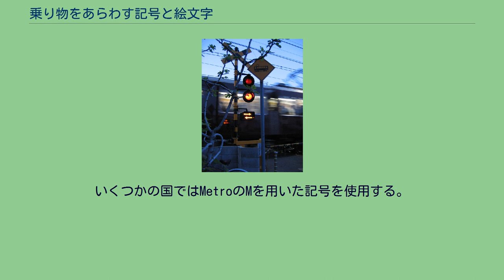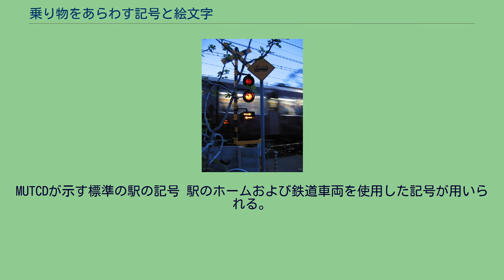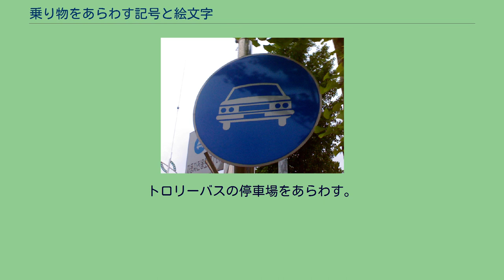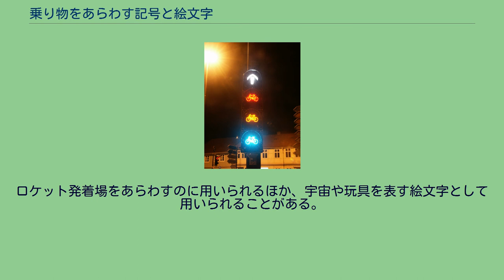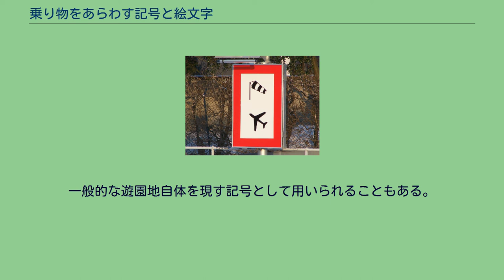乗り物をあらわす記号と絵文字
ここでは、乗り物をあらわす記号と絵文字（のりものをあらわすきごうとえもじ）について記す。
主に乗り物を正面、あるいは側面から現した記号であらわす。
これらは、世界的に路上の交通標識、標識に用いられ、利便的に用いられる。
地図において使用されることもある。
また、Unicodeでは絵文字としてとりいられ、文字として使用することも可能となった。
日本の自動車専用標識 韓国の自動車専用標識 通常セダンの形の側面あるいは正面を模した記号を用いる。
標識としては、自動車の走行可能あるいは自動車の走行禁止に主に使用されるほか、ほかの記号と組み合わせスリップ注意などの標識として用いられることもある。
地図記号では自転車専用道路を表すのに使用される。
スウェーデンの自転車禁止標識 ドイツの自転車用信号 看板では側面から見た車輪およびホイール、ハンドルなどを使用してあらわす。
人が乗っている上体の記号を使用することもある。
標識では自転車走行可能、あるいは自転車走行禁止で用いられる。
駐輪場やレンタルサイクルを示すこともある。
ドイツでは自転車用の信号にこの記号を用いる。
日本の踏み切り標識 煙突から煙を出した、蒸気機関車の側面を使用する。
現在では蒸気機関車そのものが使用されることは少なくなったため、あまり使用されない。
日本では踏切を示す標識で使用されていたが、現在では鉄道車両の標識が主に使用される。
日本の踏み切り標識 スペインの停車場標識 中国の列車の記号 鉄道車両の側面あるいは鉄道の先頭車両の正面を用いてあらわす。
車両、線路、架線、パンタグラフを主に使用する。
標識では、側面の場合踏切を表す標識として用いられる。
正面の記号は案内板で広く用いられる。
鉄道駅を表す標識として用いられることもある。
イタリアの地下鉄の看板 中国の地下鉄の記号 地下鉄の正面とそれを囲むトンネルを用いてあらわす。
看板では地下鉄のある方向を示すのに用いられる。
いくつかの国ではMetroのMを用いた記号を使用する。
中国の高速列車の記号 日本の新幹線は通常の鉄道と区別した記号が用いられる。
モノレールはモノレールの軌条とその車両を用いてあらわす。
跨座式と懸垂式で別の記号が用いられる。
ケーブルカー、ロープウェイ、ゴンドラでは、ケーブルとその下に紐づいた車両で現す。
MUTCDが示す標準の駅の記号 駅のホームおよび鉄道車両を使用した記号が用いられる。
パトカーは、乗用車の記号の上にサイレンを使用する。
警察署をあらわす。
緊急車両をあらわす。
消防車は、消防車を横から見た記号を使用する。
火事を表す絵文字として利用することもある。
救急車は、トラックの記号の上にサイレン、荷台の横に十字記号を使用する。
緊急車両の停車箇所をあらわす。
病気に罹患したことを表す絵文字としても用いられる。
タクシーは、乗用車の記号の上にタクシーをあらわす社名表示灯を使用する。
タクシー乗り場をあらわす。
アメリカのバス停標識 中国のバスの記号 ハンガリー・ブダペストの深夜バスのサイン バス停を表す標識や地図記号として用いられる。
バスが停車可能な駐車場をあらわす用途でも用いられる。
トロリーバスの場合は、上に架線を使用して区別することがある。
バス停を表す場合は、バス停を表す記号を利用することも多い。
トロリーバスの場合は、バスの上に架線を使用して区別することがある。
トロリーバスの停車場をあらわす。
中国のトロリーバスの記号 トラックを模した記号は、トラックを表すほか、大型車の一般表示として用いられうことが多い。
日本の道路標識ではその扱いである。
トラクターの記号が利用されることがある。
農耕車両が通ることを意味する。
香港の船着場をあらわす看板 船をあらわす目的で使用され、港湾、船着場などを現す目的で使用される。
マリンハーバーをあらわす。
ボート乗り場を表す標識としてもちいられる他、競艇場やオートレース場を表す記号として用いられる。
ドイツの滑走路にある看板 空港を表す記号として、標識で飛行機を上部から見た記号を用いる。
地図記号としても用いられる。
ヘリポートを表す記号として用いられる。
ロケット発着場をあらわすのに用いられるほか、宇宙や玩具を表す絵文字として用いられることがある。
スペインの馬車の標識 馬車を記した標識で使用される。
日本の自転車以外の軽車両通行止めの標識 リヤカーなどを模した記号がある。
特殊な車両を表す記号とし...